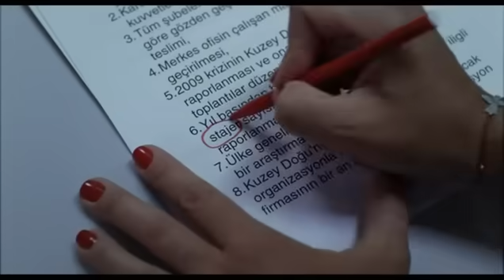Kocanız Da Onları Beceriyor I Romantik Komedi 1: Aşk Tadında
Romantik Komedi (2009) - Engin Altan Düzyatan, Sinem Kobal, Sedef Avcı, Gürgen Öz, Cemal Hünal